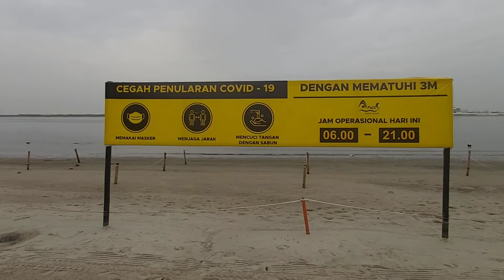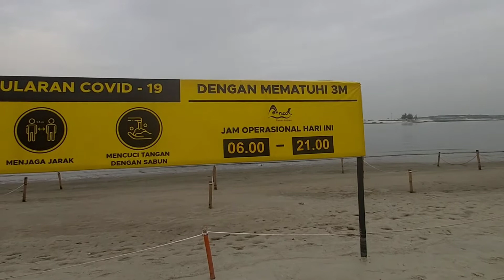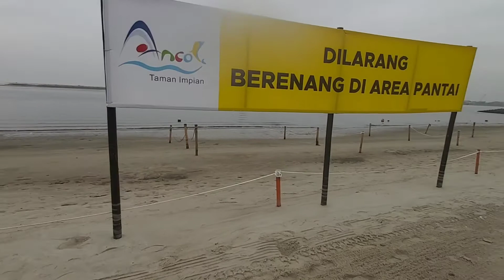Di Ancol Dilarang Berenang jakarta ancol e-prix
Meski kawasan wisata Ancol, Jakarta, sudah buka namun pengunjung dilarang berenang di pantai-pantai yang ada. Ini dilakukan untuk mencegah kerumunan orang agar tidak terjadi penularan Covid-19. Pantai-pantai yang ada dibatasi dengan tali-tali untuk mencegah pengunjung mendekat ke pantai.

Yuukk kita lihat video ini agar kamu dapat melihat pantai-pantai di Ancol. Terima kasih...